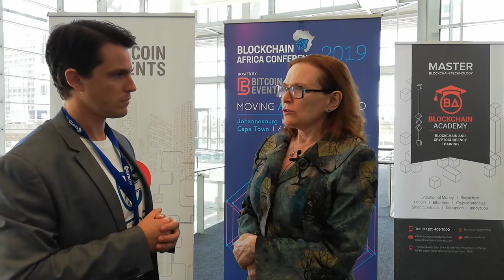Helen Zille, Premier of The Western Cape, Speaks About Blockchain & Government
While at Blockchain Africa 2019, James Preston caught up with Premier Helen Zille. In her keynote address at the Cape Town conference, Premier Zille outlined the remarkable innovation that Blockchain is, and its opportunity to eradicate corruption and even drive economic growth.

In the interview, James asked Premier Zille about how she first came to hear about Blockchain, and how her Provincial Government could potentially see it implemented into their administration.

Please support responsible journalism in the African blockchain industry by donating Bitcoin or Ether here:

BTC address:
3Edw9rR9NLenSnCStB9jYoWHb6V9UrEDgS

ETH address:
0x3867BdF1e78E96a7f5bfB8585a98a2dF66919Af5